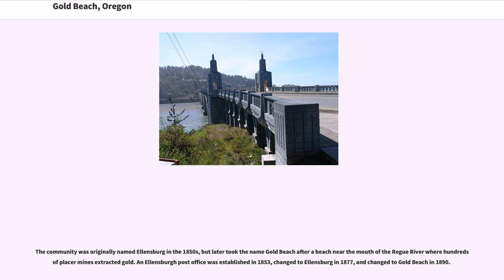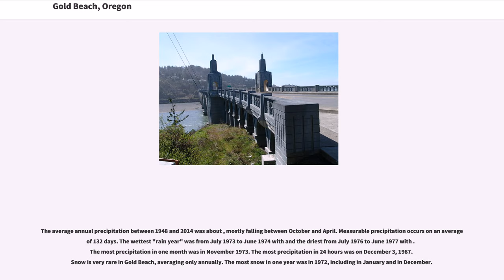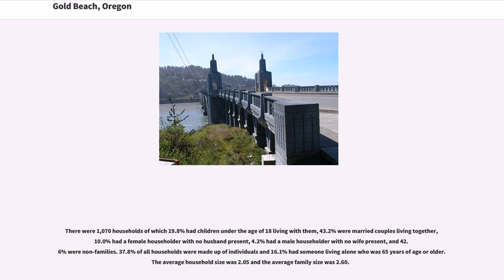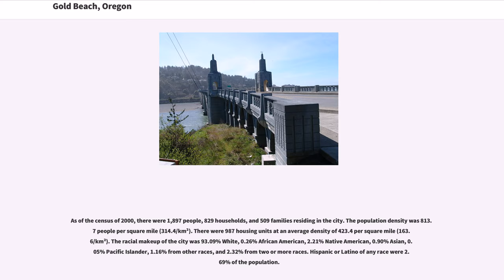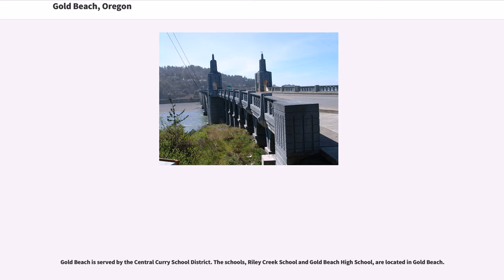Gold Beach, Oregon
Gold Beach (Tolowa: yan-shu’-chit, yan-shuu-chit’-dvn) is a city in and the county seat of Curry County, Oregon, United States, on the Oregon Coast. The population was 2,253 at the 2010 census.

The community was originally named Ellensburg in the 1850s, but later took the name Gold Beach after a beach near the mouth of the Rogue River where hundreds of placer mines extracted gold. An Ellensburgh post office was established in 1853, changed to Ellensburg in 1877, and changed to Gold Beach in 1890.

Mailboats based in Gold Beach have been delivering mail upstream to Agness since 1895, one of only two rural mailboat routes remaining in the U.S.

Although Gold Beach had been a community since the middle of the 19th century, and the county seat since 1859, its current incorporation charter only dates to 1945.

Gold Beach is bordered to the north by the Rogue River and Barley Beach, also known as Bailey Beach.

Gold Beach has cool, very wet winters and mild, relatively dry summers. According to the Köppen climate classification system, Gold Beach has a warm-summer Mediterranean climate ("Csb"). Between 1948 and 2014, the average maximum temperature in January was about , and the average minimum was about . The corresponding averages for July were and . Annually, there are high temperatures of on an average of only 0.1 days and there are low temperatures of or lower on an average of 9.2 days. The record high temperature was on September 10, 1973. The record low temperature was on January 21, 1962.

The average annual precipitation between 1948 and 2014 was about , mostly falling between October and April. Measurable precipitation occurs on an average of 132 days. The wettest "rain year" was from July 1973 to June 1974 with and the driest from July 1976 to...